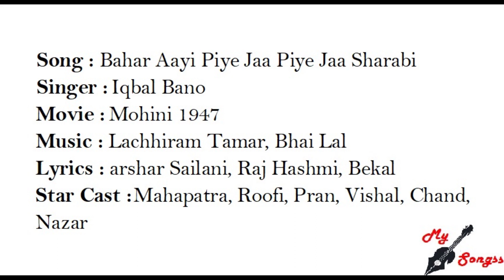Bahar Aayi Piye Jaa Piye Jaa Sharabi, Movie : Mohini 1947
Song : Bahar Aayi Piye Jaa Piye Jaa Sharabi
Singer :  Iqbal Bano
Movie :  Mohini 1947
Lyrics : Sarshar Sailani, Raj Hashmi, Bekal
Star Cast : Mahapatra, Roofi, Pran, Vishal, Chand, Nazar